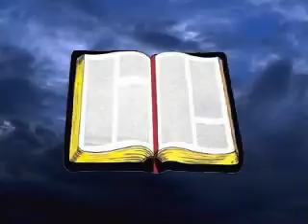triangulo informativo 1 de julio 2016